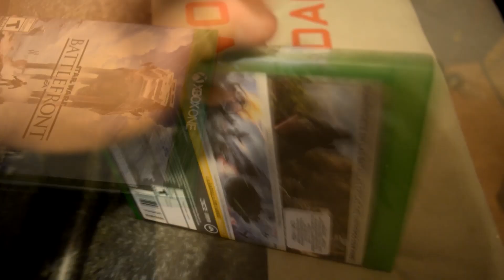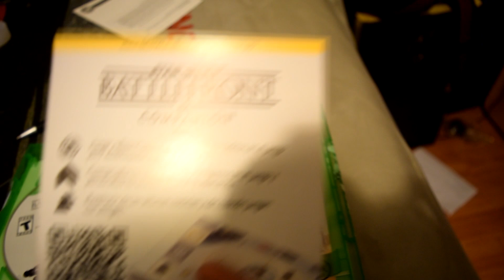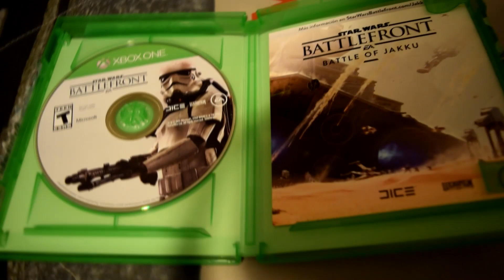Unboxing de Star Wars Battlefront Ediciòn Estandar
Al fin la fuerza regreso.

star wars battlefront trailer,
star wars battlefront beta,
star wars battlefront gameplay,
star wars battlefront how to play as a jedi,